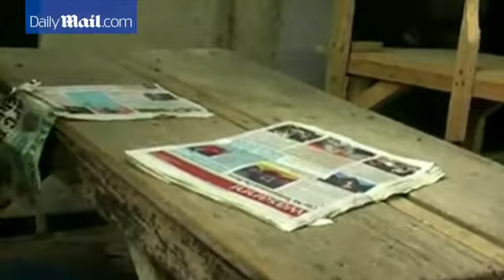طفلة عمرها 10 سنوات تفجر نفسها في سوق شعبي وتقتل 20 شخصاً!